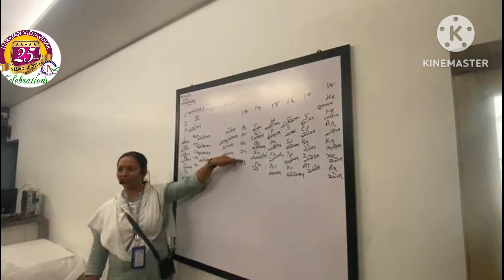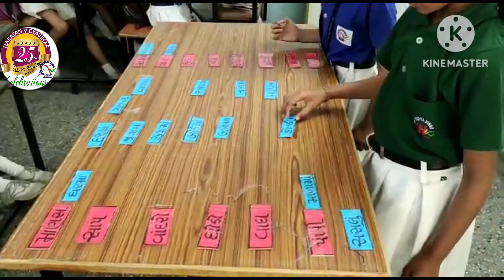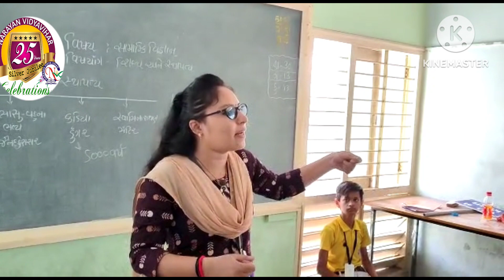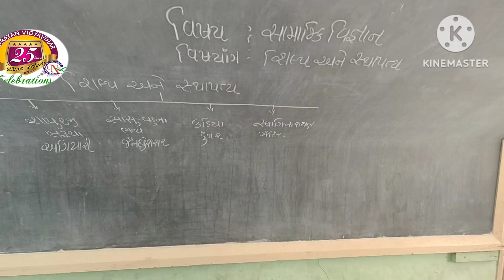શિક્ષણ આનંદ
Document from Dr mahesh thakar